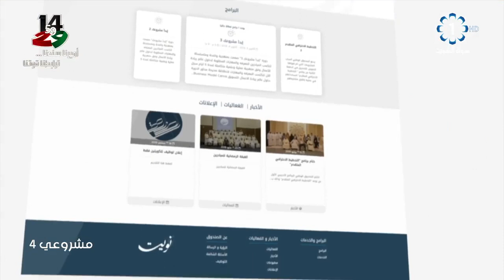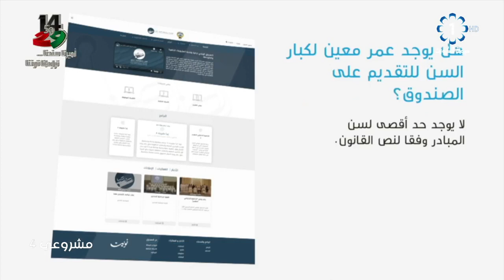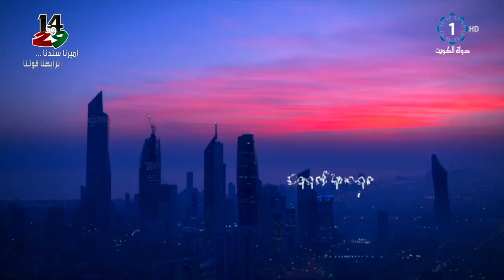برنامج مشروعي 4 - 2020/2/5